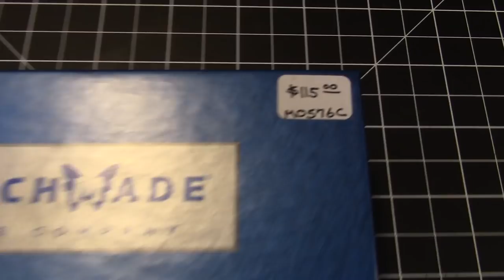Benchmade Bugout - One thing is bugging us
^^Thanks Brad!
^^Follow him on Instagram for lots of cool stuff!

Give us a thumbs up before you go,